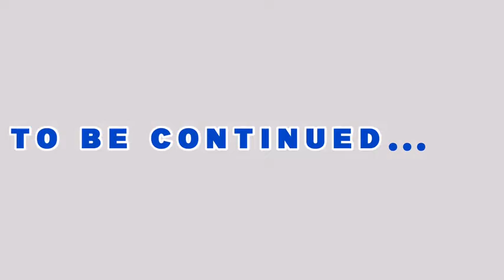PAINFUL💔 ULINIKULA KAMA SIJAPONA WAKATI NILIZAA 😭 NYAWIRA IN GREAT TROUBLE!!! PART 2